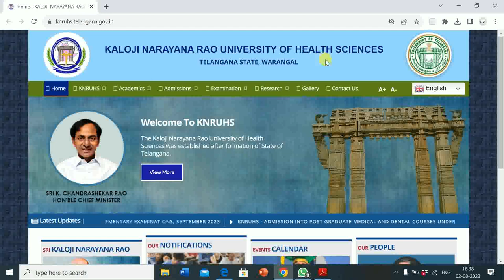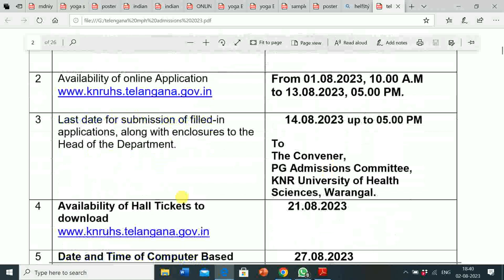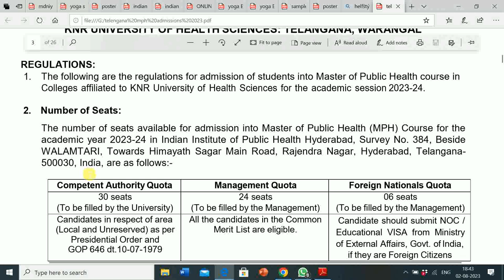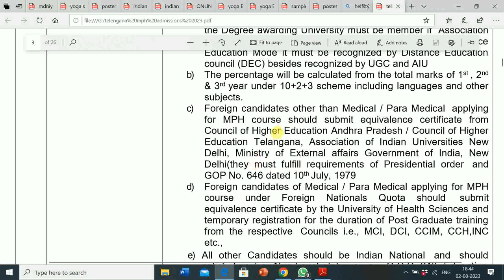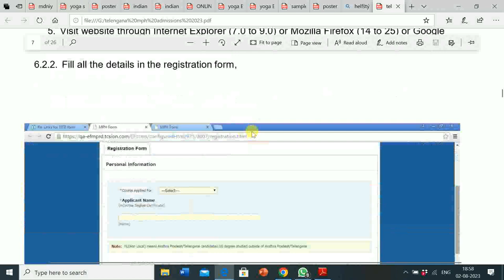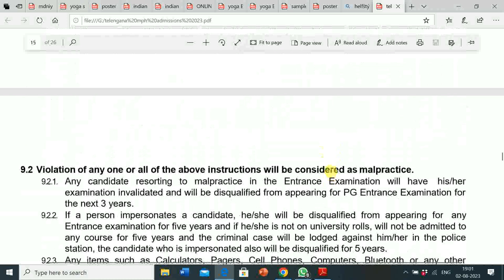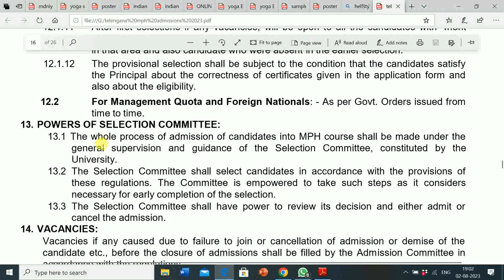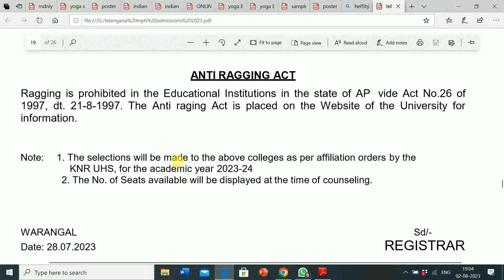KALOJI NARAYANA RAO UNIVERSITY OF HEALTH SCIENCES, WARANGAL | MPH ADMISSION NOTICE 2023-24